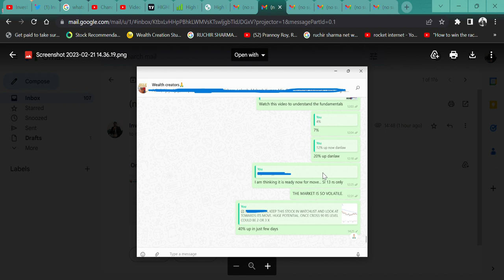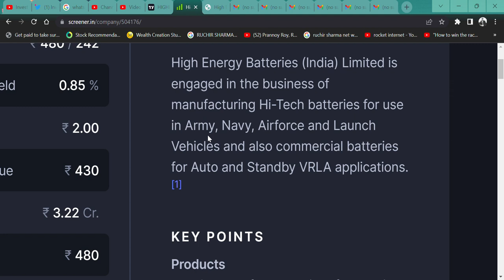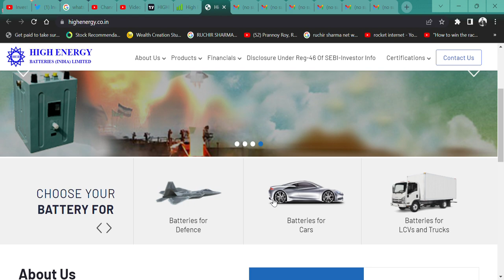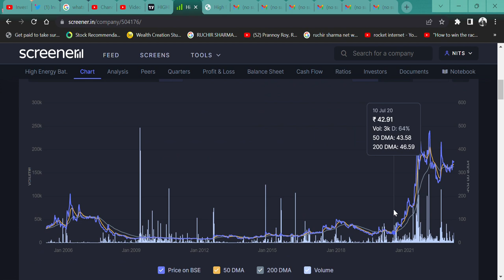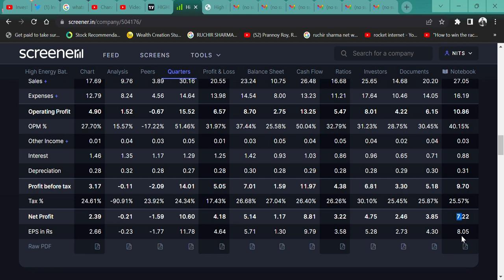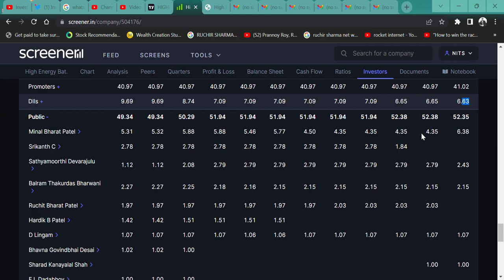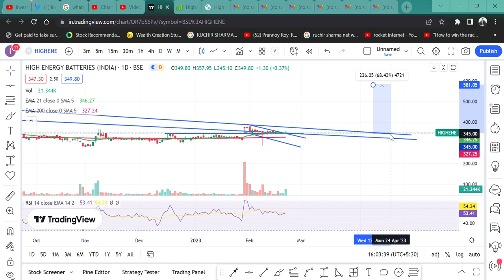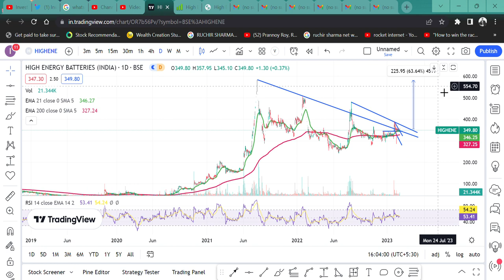High Energy Batteries India || BEST SMALL CAP DEFENCE STOCK || QUICK RETURN 60% ||ARMY NAVY AIRFORCE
HI,

High Energy Batteries USED IN THE DEFENCE SECTOR AS WELL AS AUTO SECTRO. ALL AIRCRAFT MISSILES IS WORK THROUGH THRIEIR BATTERY. WATCH THE VIDEO TO KNOW MORE?

High Energy Batteries WILL FALL?
High Energy Batteries  GOOD RESULT,
will High Energy Batteries price increase,
why High Energy Batteries share falling,
High Energy Batteries USED IN DEFENCE SECTOR,
AIRCRAFT AND MISSILES BATTERY,